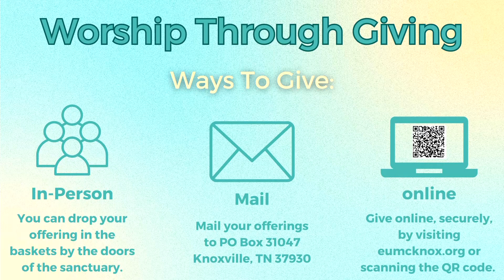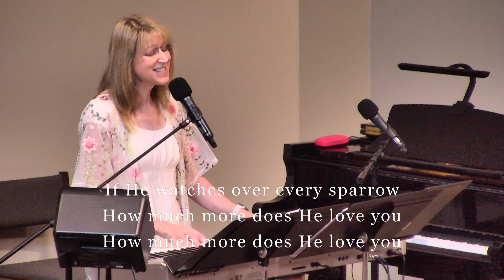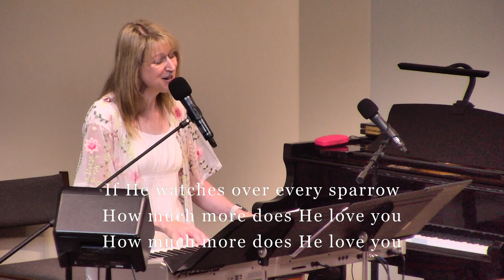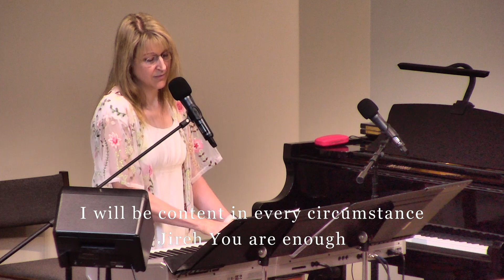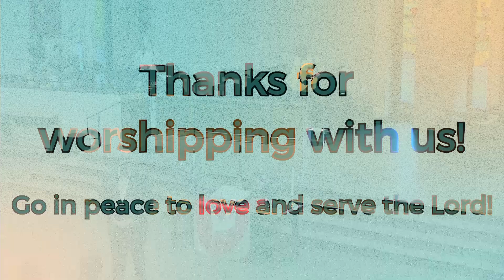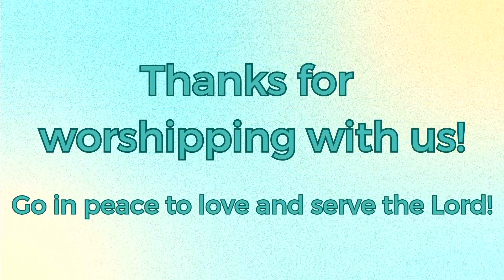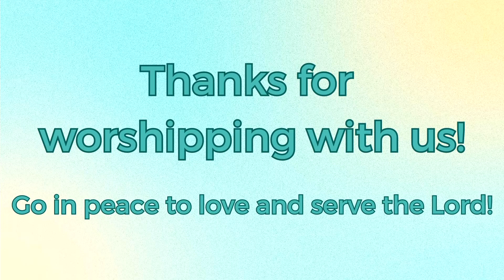Celebration Service 06-09-24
Celebration contemporary service at Ebenezer UMC on 06-09-24